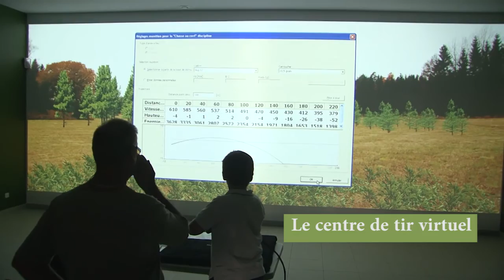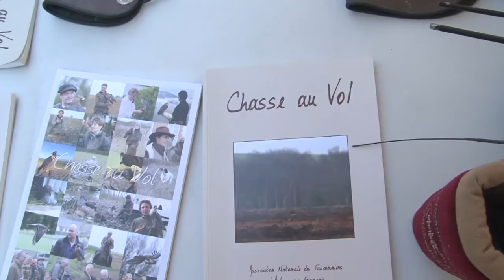Fédération des Chasseurs de Loire-Atlantique - Fête de la chasse et de la pêche 2015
Le 2/08/2015 en Loire-Atlantique, la Fédération des Chasseurs et la Fédération des Pêcheurs ont organisé une fête qui a accueillie 8.000 visiteurs ! Exposition de peintures animalières, de trophées, d'espèces naturalisées. Démonstration de chasse à l'arc, de chasse au vol, de déterrage, de chien de rouge, de trompe de chasse, du simulateur de tir, ...